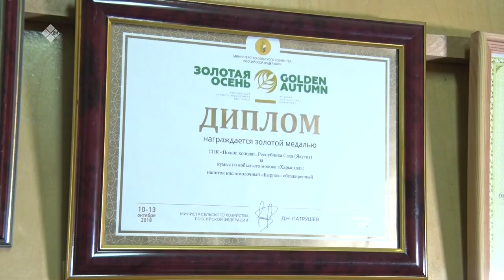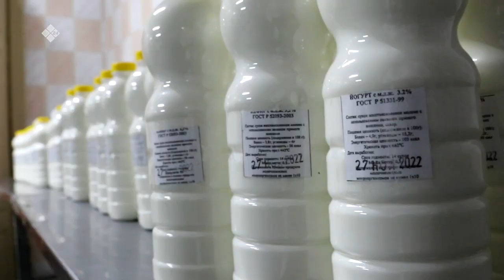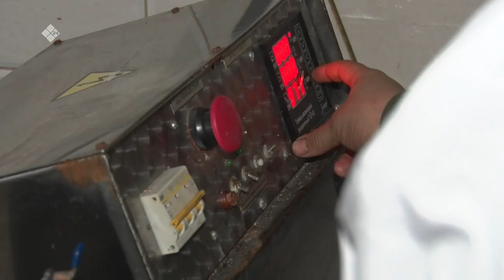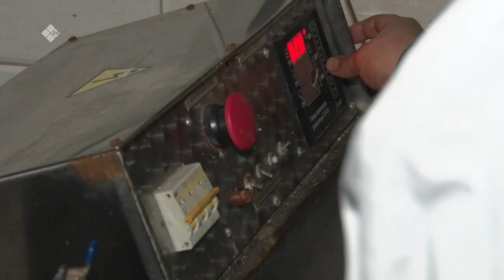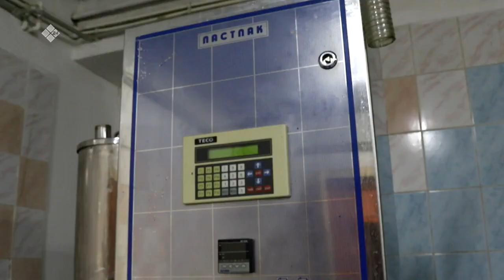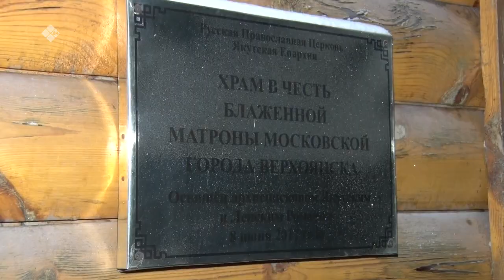«Үлэ дьоно» (24.12.22)